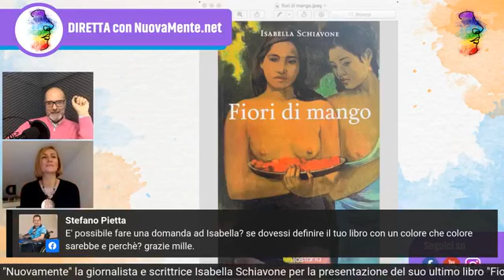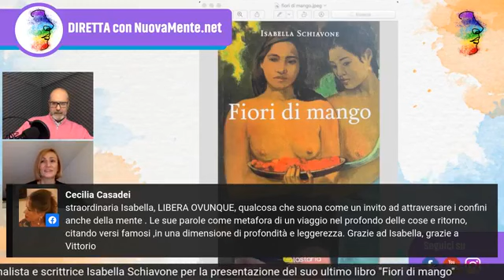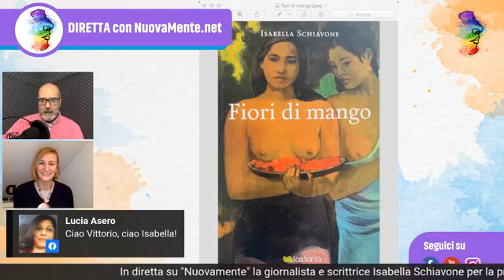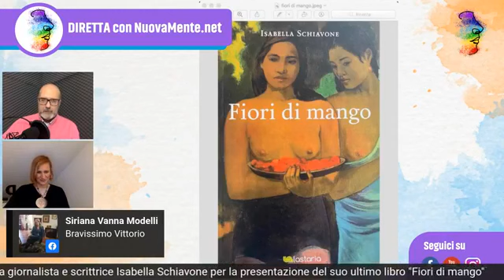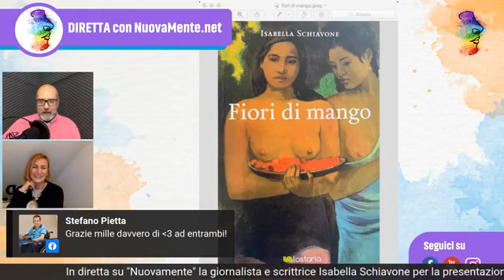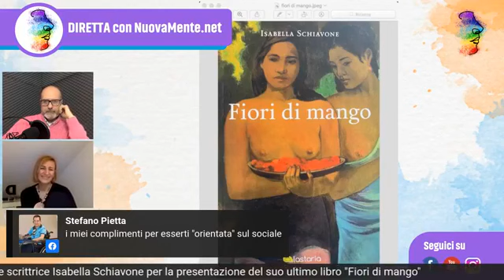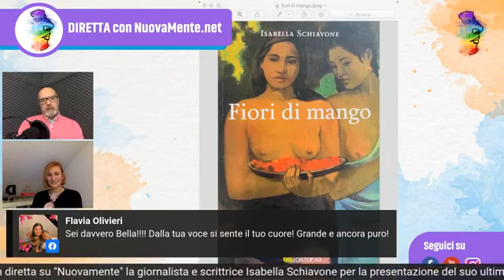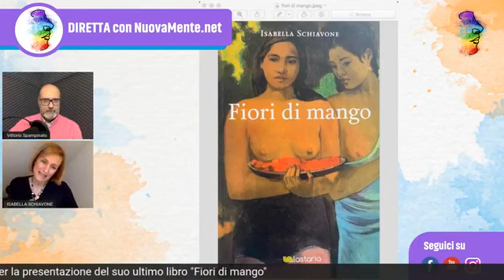NuovaMente Live - Isabella Schiavone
Vittorio Spampinato intervista Isabella Schiavone
Presentazione libro: Fiori di mango